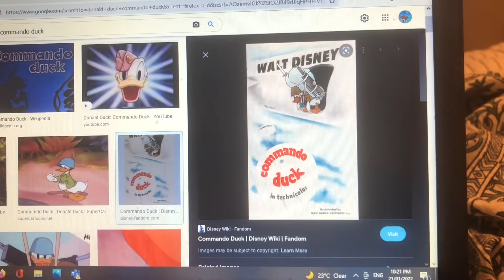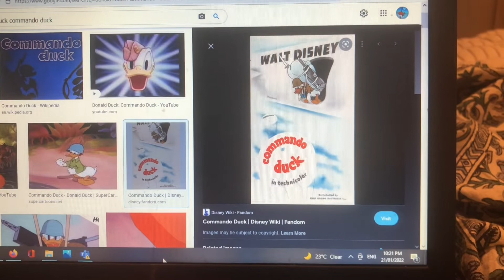Rants commando duck